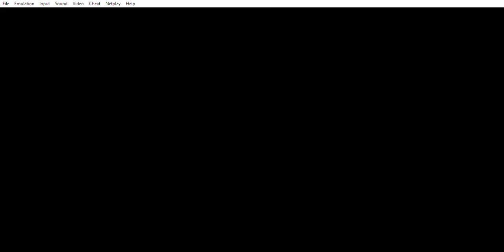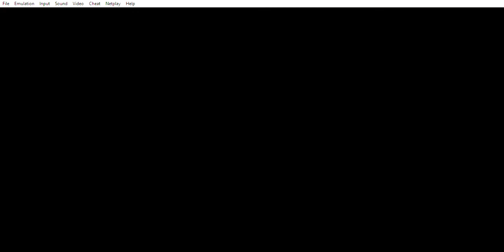Video Game Trick 89: Super Black Bass (SNES) - Instant Catch Fish Trick!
00:00 - Introduction to Video Game Trick 89: Super Black Bass (SNES) - Instant Catch Fish Trick
02:00 - Beginning of Video Game Trick 89: Super Black Bass (SNES) - Instant Catch Fish Trick
08:55 - Success (after almost 7 minutes of me trying to lure the fish down to the bottom of the screen)
09:55 - Me proving that I did the Instant Catch Fish Trick (in Super Black Bass - SNES)
12:10 - Success (a second time)
13:56 - Me moving to a different part of the lake
14:40 - Me showing you how to catch fish WITHOUT the Instant Catch Fish Trick/Fight 1 without the Instant Catch Fish Trick
20:02 - Success (WITHOUT the Instant Catch Fish Trick)
21:05 - Me getting my lure caught on weeds and stuck
21:06-21:14 - Me trying to free my lure from the weeds
21:15 - Me failing to free my lure from the weeds (my line got cut and I lost my lure)
22:45 - Me showing you that the trick does not work if the fish is too high to lure down to the bottom of the screen
24:33 - Fight 2 (without the Instant Catch Fish Trick)
26:03 - Success 2 (WITHOUT the Instant Catch Fish Trick)
26:28 - Stats go up
26:44 - Me showing you the difference between me doing the Instant Catch Fish Trick (with 2 fish) and me WITHOUT doing the Instant Catch Fish Trick (with 2 fish)
27:01 - End of Video Game Trick 89: Instant Catch Fish Trick (Super Black Bass - SNES)